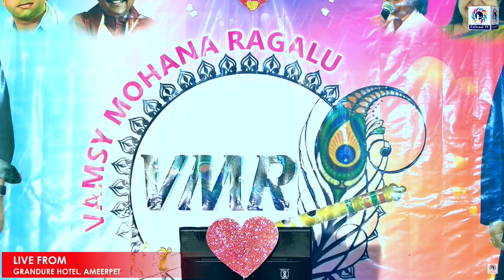VAMSY MOHANA RAGALU IISEASON-2 II LIVE PART 2